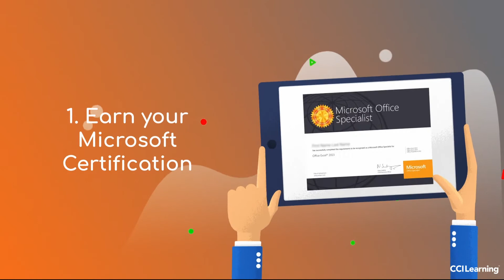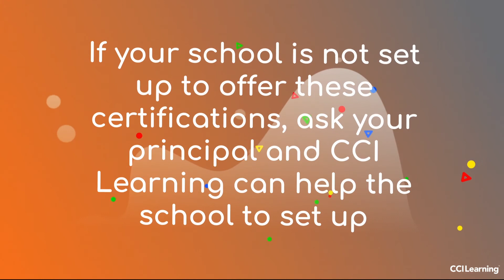Value of Certification - Washington State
This is a competition that CCI Learning is putting on for Washington State students, grade 6-12, until May 17, 2019 at 11:59pm (PST) to encourage students to get certified in Microsoft Office Specialist and Microsoft Technology Associate programs.